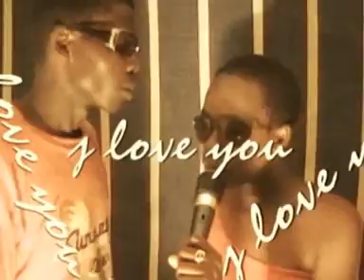APIO BY WAL MAN . % LET SUPPORT ATESO VIDEOS @ TESO LIVE MEDIA TV